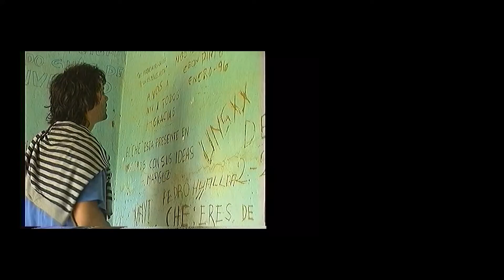Reel Aldana Juarez Czeplowodzki